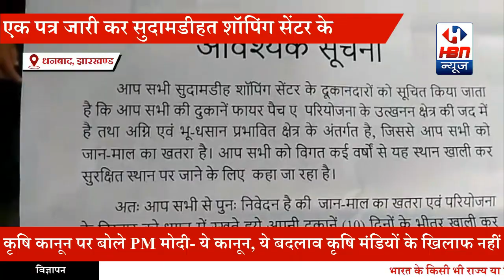सुदामडीहत शॉपिंग सेंटर के दुकानदारों को दुकान खाली करने का फरमान जारी किया, देखें | HBN News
सुदामडीहत शॉपिंग सेंटर के दुकानदारों को 10 दिनों के अंदर दुकान खाली करने का फरमान जारी किया, देखें | HBN News | Jo Sach Vhi Khabar